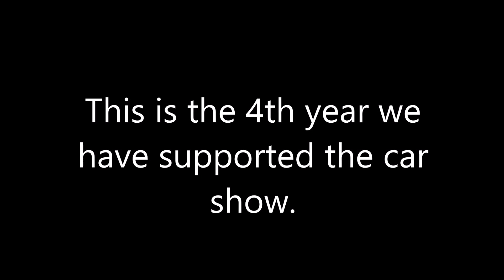Running trains at the HB Car Show 8 1 2021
Since 2017, the combined local divisions of the Toy Train Operating Society (TTOS) and the Train Collectors Association (TCA) have grouped together to provide a large model train display at the car show. If you search my other video's I have for 2017 & 2019, you will see lots of cars. This year there were over 400 vehicles, but due to a bum knee, I stayed in the train area, so no car pictures. A beautiful park with huge grassy slopes, perfect place for displaying the vehicles.